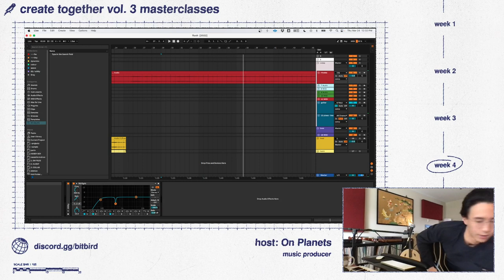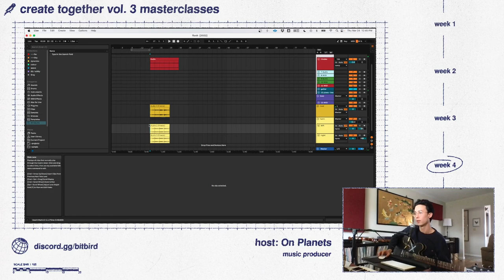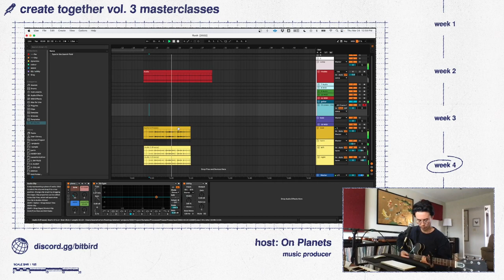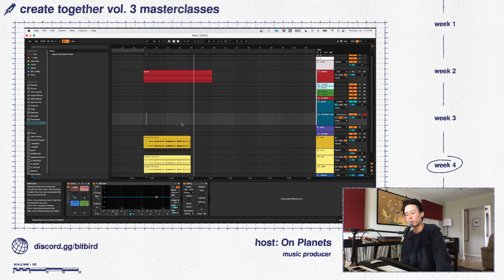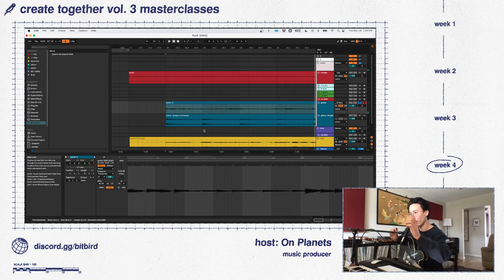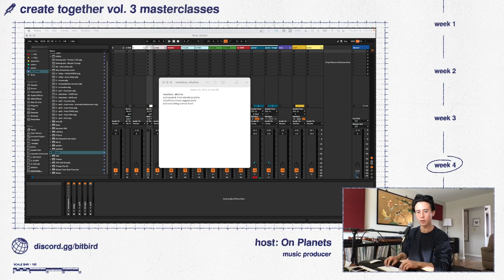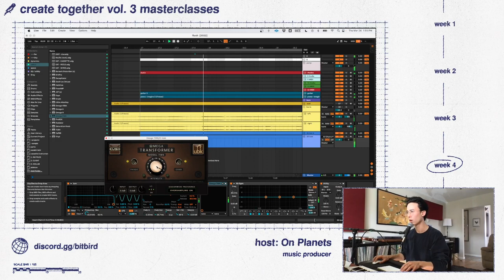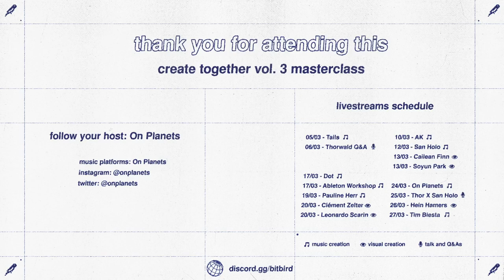On Planets creative process | bitbird create together vol.3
🌏 Join the bitbird Discord server to stay up to date on everything create together vol. 3